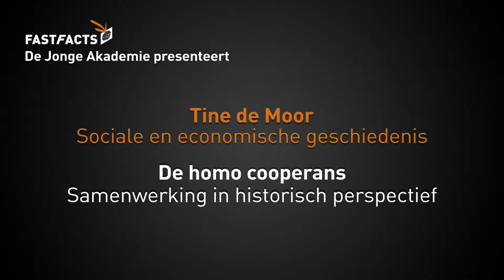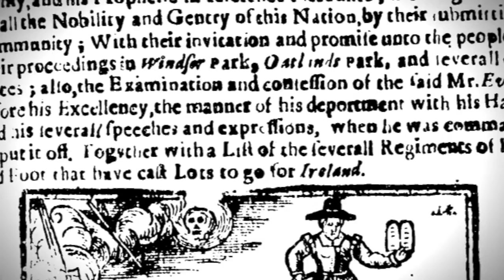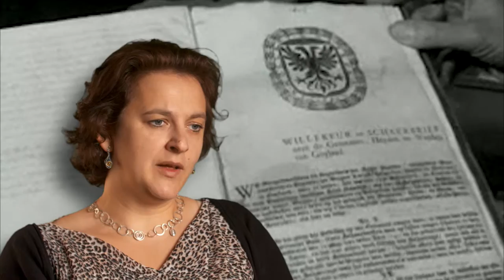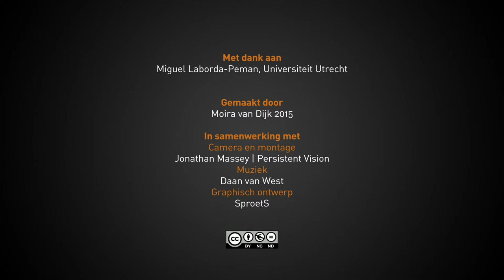De homo cooperance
Samenwerking in historisch perspectief

Broodfondsen, zorgcoöperaties: het zijn moderne vormen van zelforganisatie die sterk opkomen. Maar coöperaties zijn er langer dan vandaag. Historicus Tine de Moor blikt terug tot de middeleeuwen om erachter te komen welke vormen van coöperatie het meeste kans van slagen hebben. Terug naar de wortels van de samenwerkende mens.

In opdracht van De Jonge Akademie

Met dank aan Miguel Laborda-Peman, Universiteit Utrecht

Camera & montage: Jonathan Massey | Persistent Vision
Muziek: Daan van West
Grafisch ontwerp: Sproets